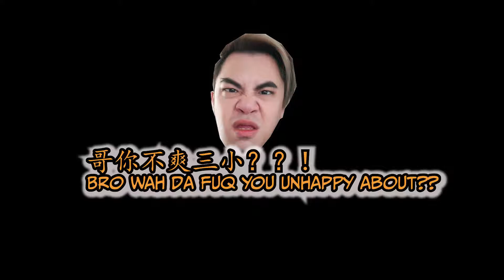Namek Saga Transformation Goku, Frieza joins the party! | DBZ Dokkan Battle Japan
Hello Youtube! It is me Bulbman!

Today will be another Dokkan Video. We will start by showing what my brother got in the dokkan global GoBros banner. Will he get his LR?
After which I will be summoning on the Namek Saga Transforming Goku banner in Dokkan JP!

Hope you like the video! Cheer! Keep on Dokkaning!